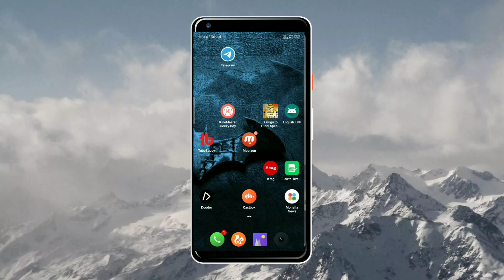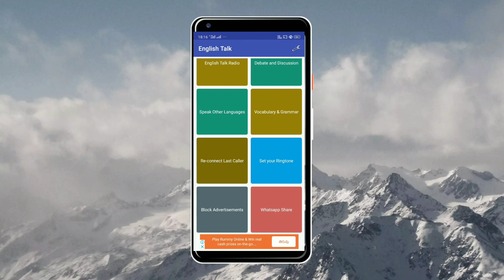English learning app in telugu | 2020